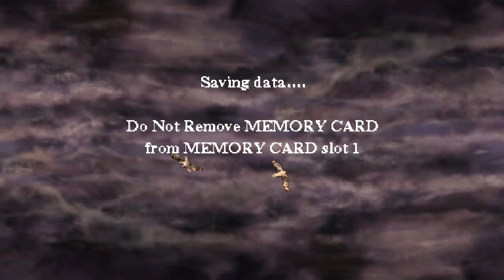Judd Plays: Harry Potter and the Philosopher's Stone PART 1 [PS1]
It's been a lil bit lol